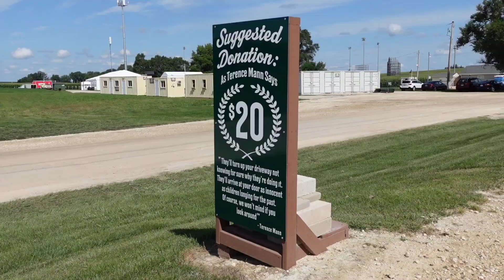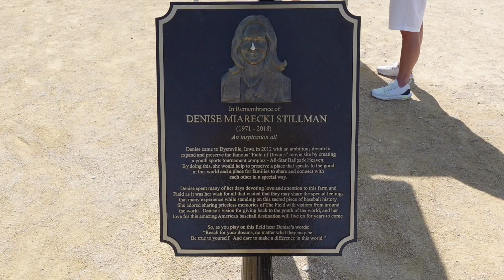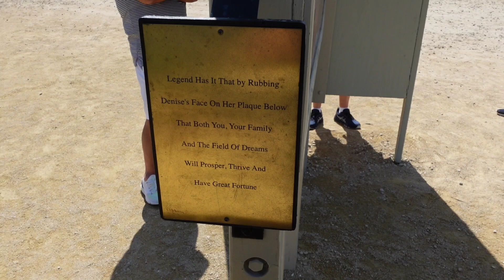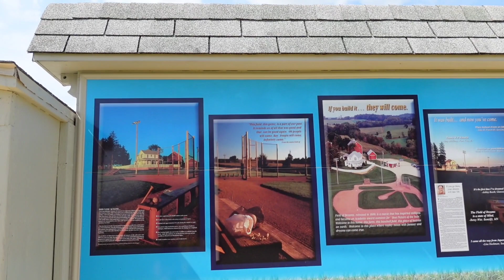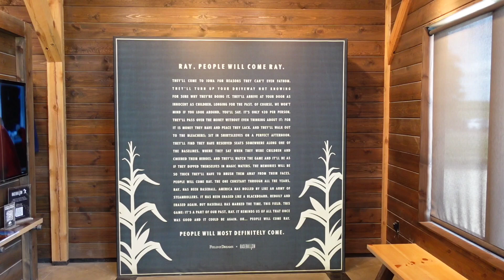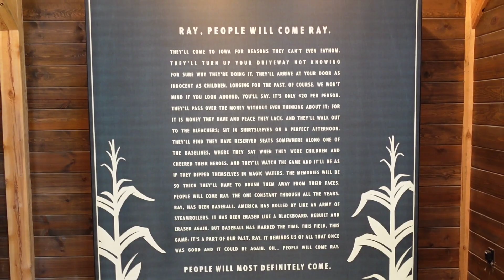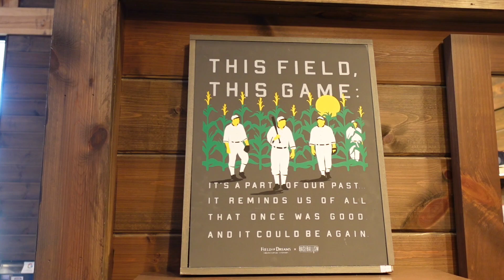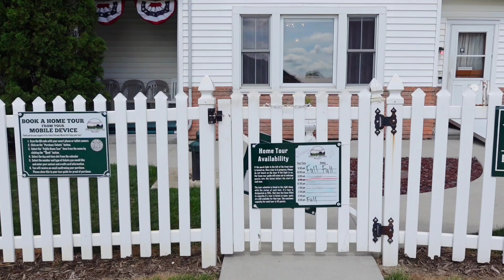Look What I FOUND At The FIELD OF DREAMS Movie Site!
What I FOUND At The FIELD OF DREAMS Movie Site!